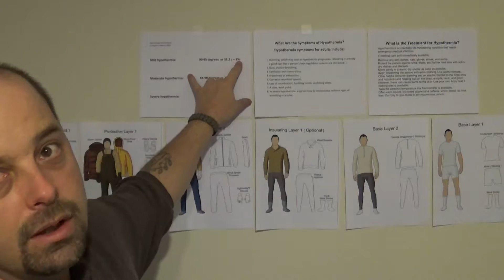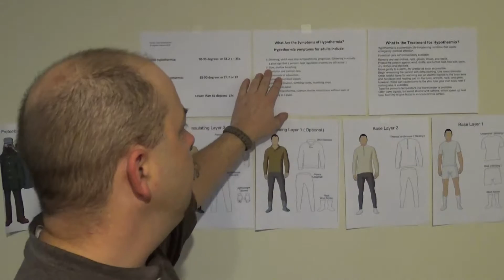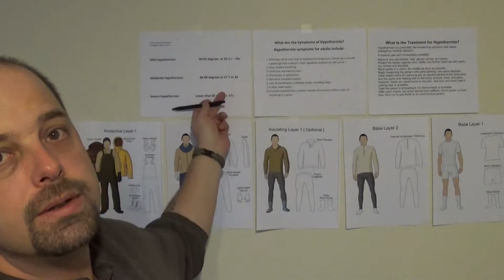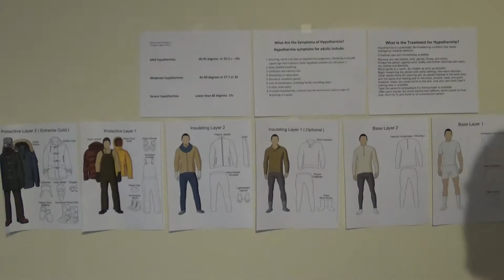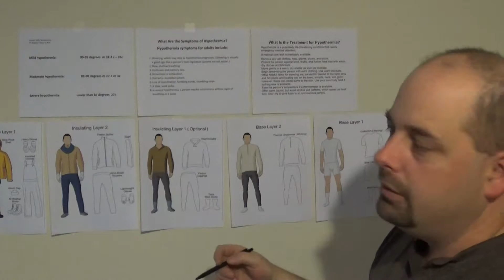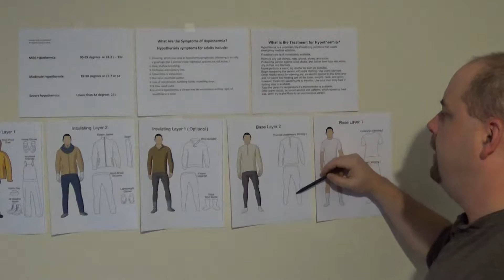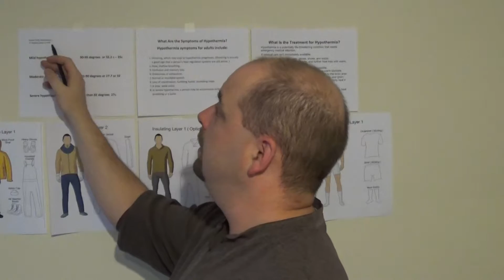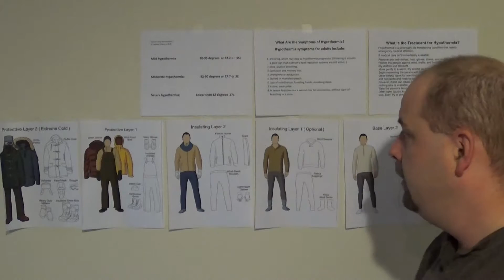Winter Dress and hypothermia Part 2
Here is Part 2 of the Winter Dress with the rest of the layers and a quick talk, explanation of hypothermia...This is not to be used as a know all be all but just a guide, of my knowledge and experience of being in the Arctic, and what I use when I plan a winter camp out.

Please comment any questions or concerns you may have below and I will respond.

Looking for a great tool to use with YouTube to add to your channel, Check out Tubebuddy